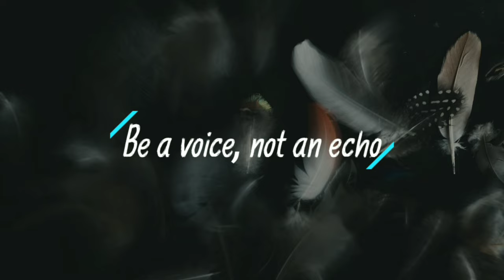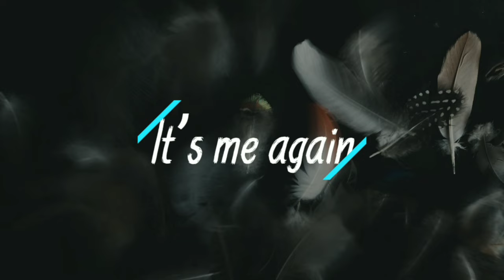SIMPLE Captions For Boy's | Simple Captions For Instagram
SIMPLE Captions For Boys | Simple Captions BOY'S | Simple Captions For Instagram | Simple Captions?? Here in this video, I'm Sharing with you guys some of the Best Simple Captions Instagram Caption Ideas  Caption Ideas that you should definitely use with Instagram.

QUERIES SOLVED ✔️✔️
Instagram Captions
Insta Captions
Instagram Captions For Girls
Captions for Instagram for girls
Best Captions for Instagram Posts
Instagram post captions ideas
Caption for Instagram post
Best Caption for Instagram
Insta Captions for boys
Instagram Captions For boys
Captions for Instagram for boys
Instagram Captions ideas
Self-love captions
Self-love captions for Instagram
Best Insta Captions
Instagram bio for girls
Instagram bio
Best bio for Instagram
Bio for Instagram
Aesthetic bio for Instagram
Cute bio
Savage bio for Instagram
Attitude bio for Instagram
Best Caption
Best Caption for post
Caption Guru
caption for Instagram nature

I haven't owned any content shown in the video.